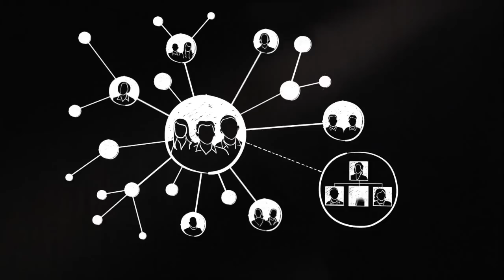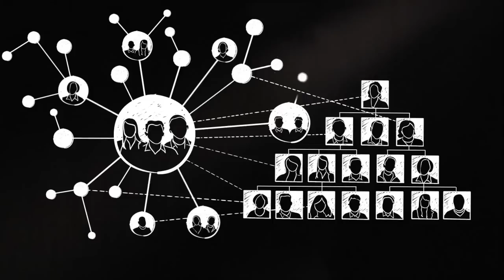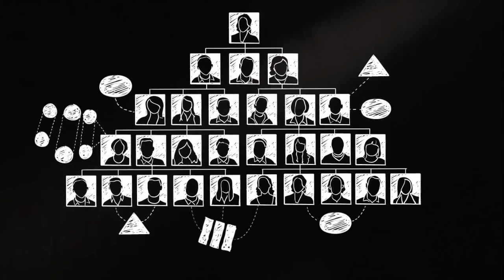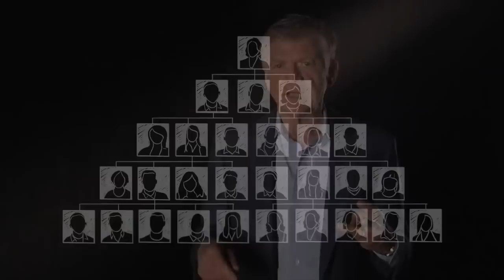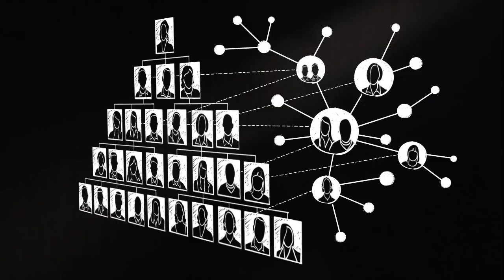Accelerate! The Evolution of the 21st Century Organization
No doubt you have heard me talk about how much faster the world is changing today. It is clear that the speed is increasing and that change is happening much faster than many organizations can respond.

The book I've been working on -- due to be out next spring -- addresses all of this. But the book publishing process doesn't move fast enough for me, so I have put some of my observations to video.

for more information and to share your thoughts and comments.